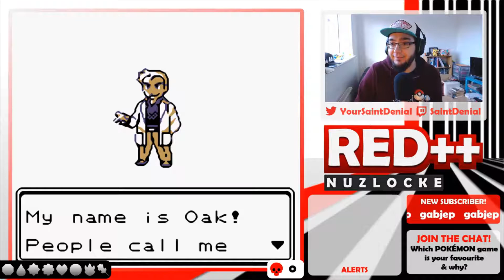GOSH DIGGIDY DARN! Pokemon Red++ Nuzlocke | Stream Highlights Part 1!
Pokemon Red ++ Part 1!

Pokemon Red++ is a modified version of Pokemon Red
It includes features, graphics and Pokemon from later gens!
If you want to play this version, check out this link!
BASIC NUZLOCKE RULES
1. Catch only the first Pokemon on each route
If it gets away, too bad!

2. When a Pokemon faints, it's dead, and must be
left in the PC!

3. Blackout = GAME OVER. Restart the game!

4. Win the Nuzlocke by becoming champion!

5. Every Pokemon needs a nickname!
It's been a hot minute since we did a Nuzlocke live stream,
but we're back, and better than ever! This is a Live Nuzlocke of Pokemon Red++, a Rom Hack of a retro Nintendo classic. The hack includes Updated Graphics that take advantage of the GameBoy Color capabilities, Pokémon & legendary Pokemon from future generations, updated special/physical split, updated move sets, updated trainer teams, and an improved AI. The story follows the main Gen 1 kanto games closely, with a few minor changes.

Pokemon Red++